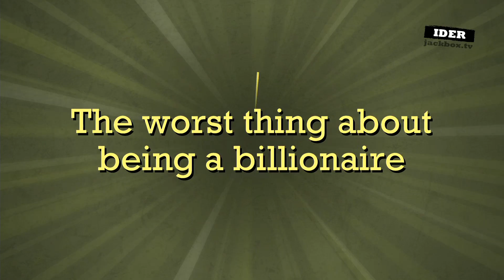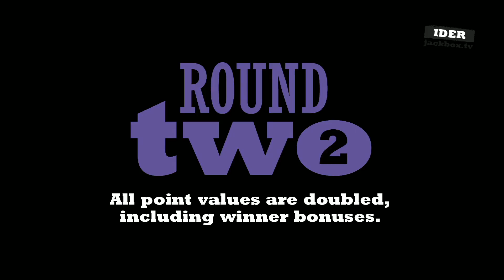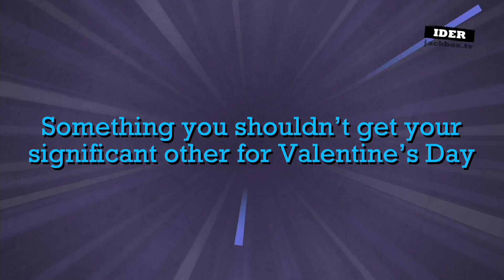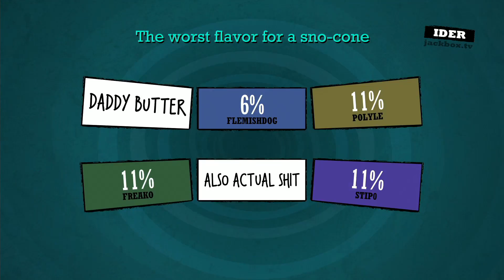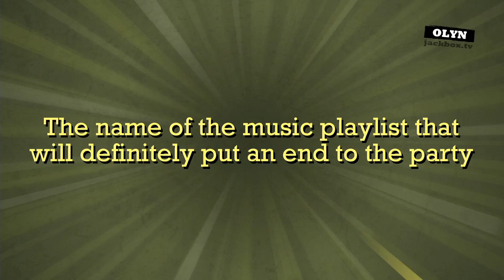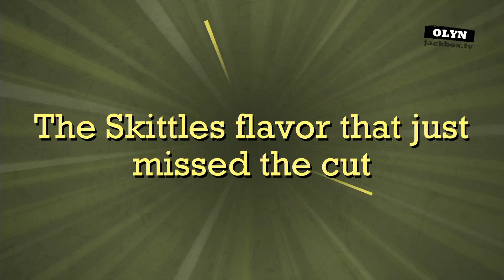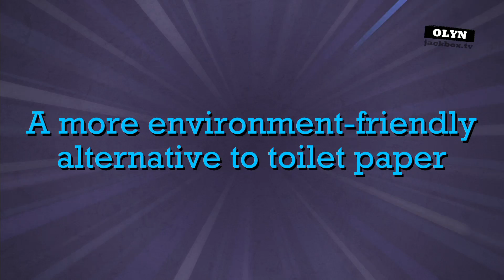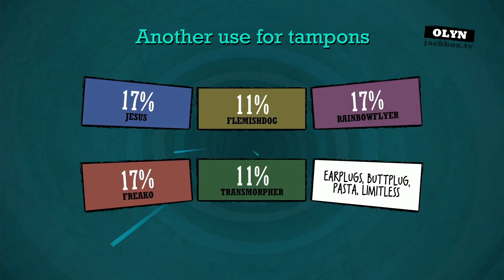Quiplash Party Time! - Part 1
The most hilarious party game you could ever play with friends.

Players:
Freako - Freako
Polyle - Polyle, Pooliar
Rhys - Flemishdog
STiP0 - STIPO, Jesus
Shane - Transmorpher
Rainbow-Flyer - RainbowFlyer